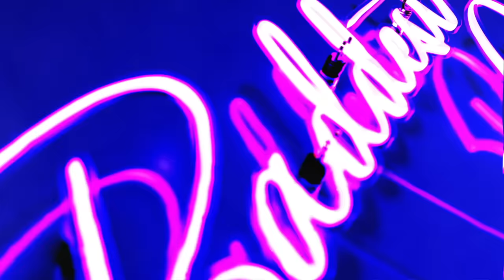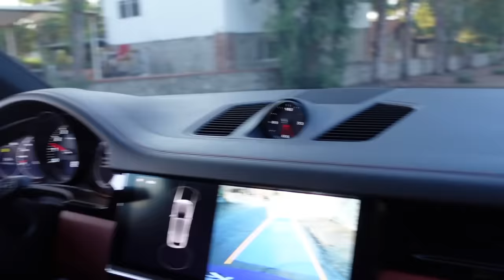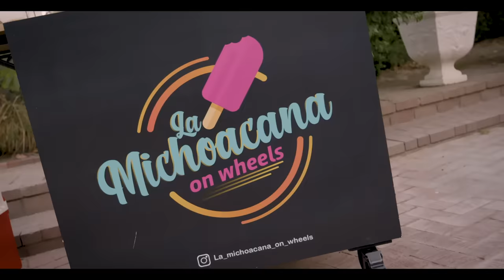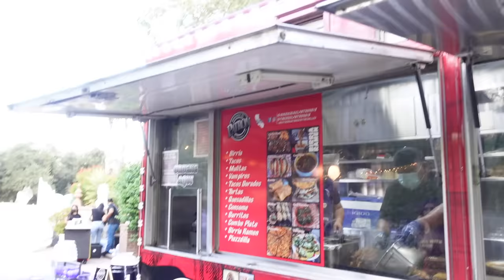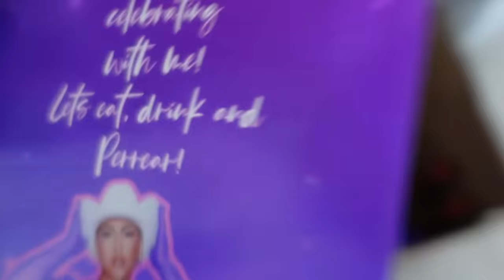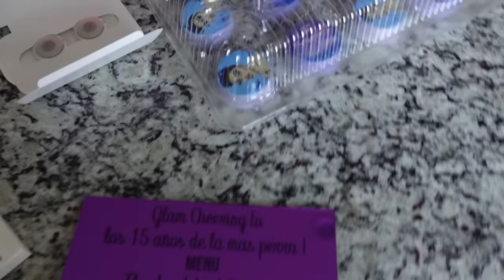MY QUINCEAÑERA FIESTA *CRAZY* | Louie's Life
I've always wanted to throw a party but I was always scared that no one would should up... pero you know what, I DID IT! I had my little quince moment and had so much fun!!! I was surprised with the venue and it was everything I wanted and more! We danced all night, rode the bull, took some drinks, broke a piñata, todo amiga! Hopefully soon I can do something like this again but with all youuuuu guys! Love you!
Party Details Instagram:
-Party planner- eleganciaeventservices
-Videographer- films_a
-Taco truck- birrieriaelpatron818
-DJ Music- djturtles951
-Bar Drinks- glamtender
-Antojitos- la_michoacana_on_wheels
-Sweets- xoeventsandpastries
Watch my previous videos:

 ♫ MUSIC CREDIT
Full track: Jonas Aden - David & Goliath